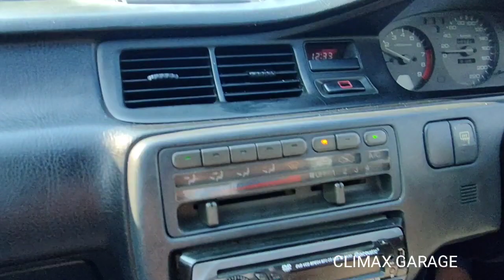test drive mobil Honda Civic Genio oldschool keren banget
CLIMAX GARAGE
spesialis sedan Kediri lagi